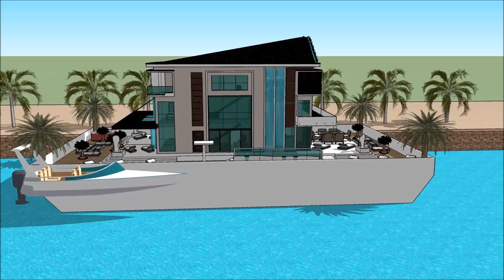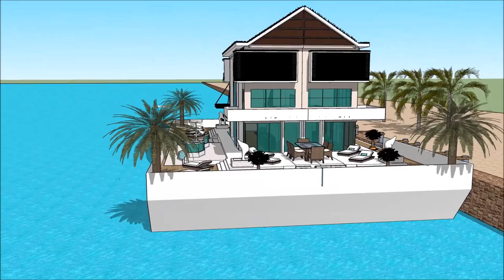Unique venturiantale gmod floating house building plans USA in SOUTH HOUSTON LAKE adventure on youtu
The floating house villa houseboatzania launching an innovative high-end luxury yacht floating house villa mansion home design potentially as a display of exhibition of the Unique venturiantale gmod floating house building plans USA in SOUTH HOUSTON LAKE adventure on youtu.

The collection of the Floating house villa houseboatzania concept of Unique venturiantale gmod floating house building plans USA in SOUTH HOUSTON LAKE adventure on youtu consists of high luxury and architectural art pieces in minimalism combined with living on the waterfront of the harbour.

The floating house villa mansion yacht design has the basis to sustain living with high standards and contemporary structural design at Unique venturiantale gmod floating house building plans USA in SOUTH HOUSTON LAKE adventure on youtu with numerous of prospects for excessive living and celebrating the desire of life worldwide:  UK Thames London